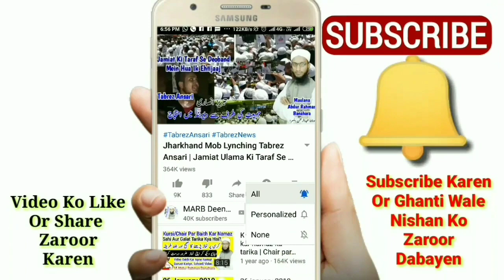Kya Suraj Grahan Kisi Bade Admi Ke Mrne Or Paida Hone Se Hota | 26 December 2019 Suraj grahan | MARB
Suraj grahan kyun hota hai in islam suraj ko girhan kyun lagta hai Islamic Bayan 26 December 2019 new bayan by Mufti Abdur Rahman Banahara MARB Deeni Malumaat YouTube Channel

2⃣ WhatsApp Par Ham Se Judne Ke Liye Aap Apne WhatsApp Number Se Hamare WhatsApp Number Ko Apna Naam Aur Mukammal Adress Ke Saath Add Likh Kar SMS Send Karen,

3⃣ Koi Sawal Yani Masla Masaail Puchna Ho To Aap Comment Ke Zarya Puch Sakte Hain Ya Mufti Sahab Ke Number Par Call Kar Ke Puch Sakte Hain,

4⃣ Channel Ke Bare Mein Kuch Batana Ho Ya Aap Apni Video Dalna Chahte Hain To Rabta Kar Sakte Hain,